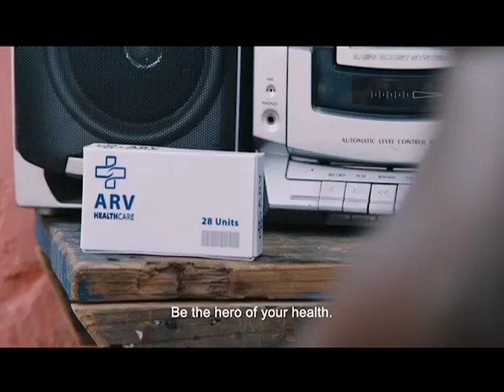SPORTAT10TV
13 December 2017